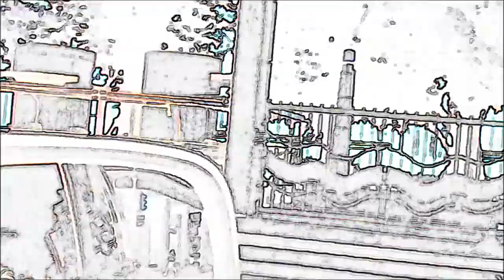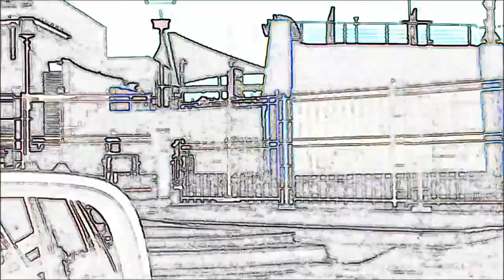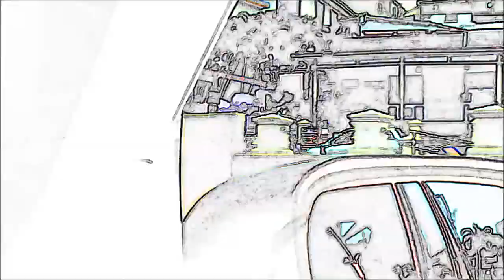Guayaquil es ciudad bella (como quiera verla), camino al norte por los túneles al 2013.06.07.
Guayaquil, ciudad bella, camino al norte, túneles, 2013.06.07, Vicente Riofrío,